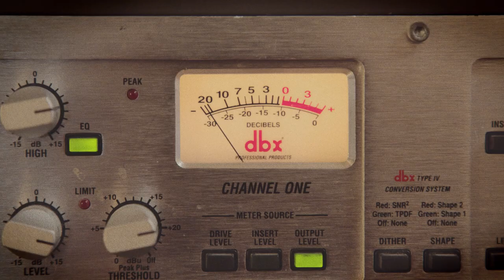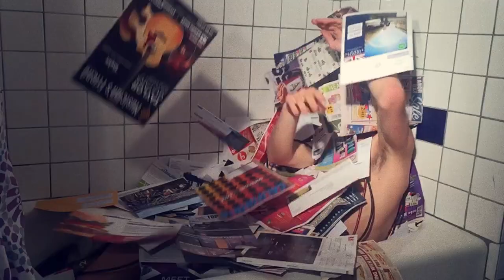Trails and Ways - My Things (Official Video)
First single off OWN IT, new full-length album out 10/7/16.
Director: Gonzalo Eyzaguirre
Editors: Gonzalo Eyzaguirre + Ian Quirk
Cast: Keith Brower Brown, Alycia Lang, Rebecca Redman, Ian Quirk
Producer: Ian Quirk
Thanks to Davin, Nate, Edwin, Natalie, and all the sweetie housemates at Colby Street
Filmed in Oakland, CA at Colby Street (KBB's house)